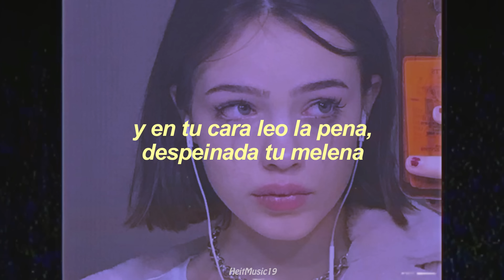babi - duelo dulce (prod. rude boy x white cherry) | letra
babi - duelo dulce
babi - duelo dulce
babi - duelo dulce

prod. rude boy x white cherry

heitmusic ♪